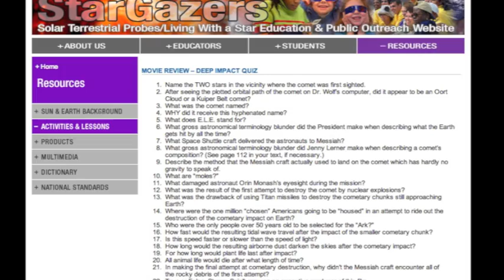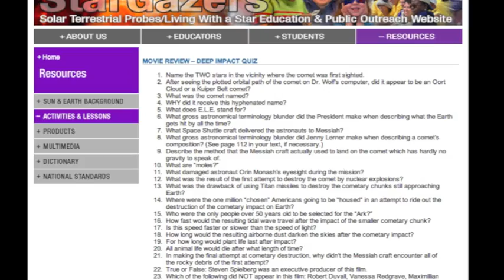Elenin Nasa DEEP IMPACT John Gorman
Nasa Shaw have some kind of warped sense of humour. similarities between the film Deep impact and Elenin are beyond belief